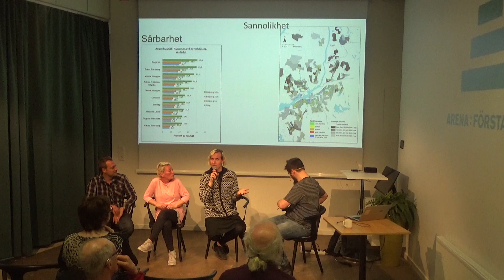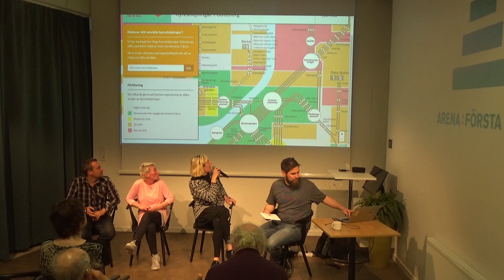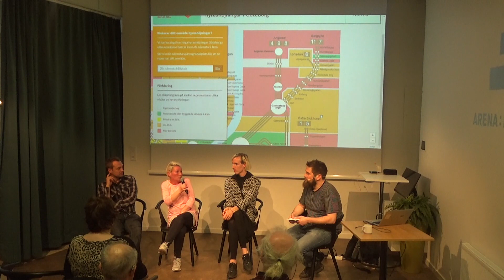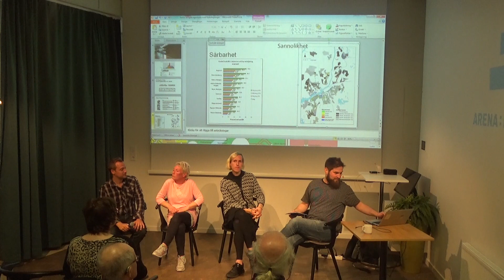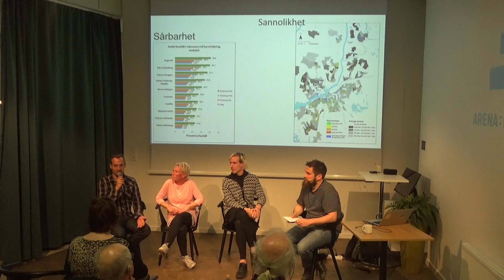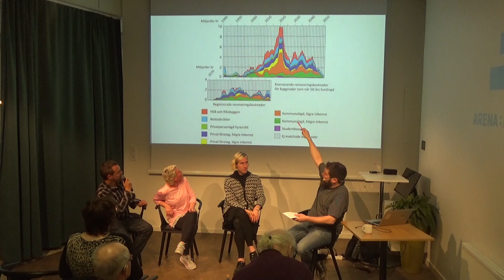Varför en spårvagnskarta med hyreshöjningar?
Ett samtal om spårvagnskartan över hyreshöjningar vid renoveringar.

Kartan är framtagen av organisationen Allt åt alla Göteborg och publiceras i samarbete med Alla ska kunna bo kvar och bygger i grunden på kollektivtrafikkartan.

Kartan bygger på Mikael Mangolds forskning om vilka områden som drabbas hårdast av hyreshöjningar vid renoveringar.

Panel: Mikael Mangold, forskare Chalmers och Kleo Allinger, aktiv i Allt åt alla Göteborg och den som gjort spårvagnskartan samt Tiina Svensson från nätverket Stå upp för Långströmsgatan!